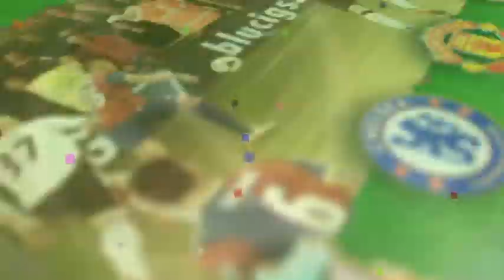評球品足:第三十三集 - 第一節